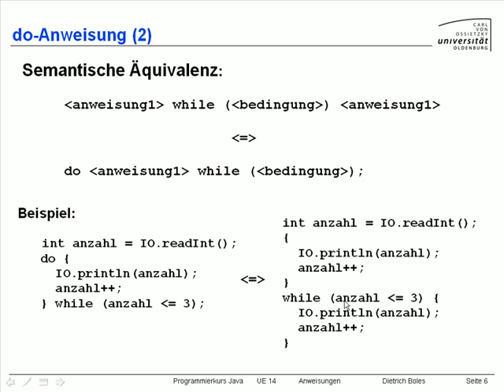UE14-Anweisungen [-6-do-Anweisung (2)]